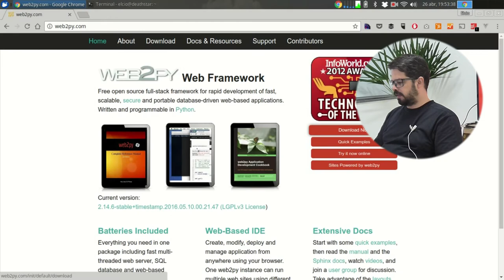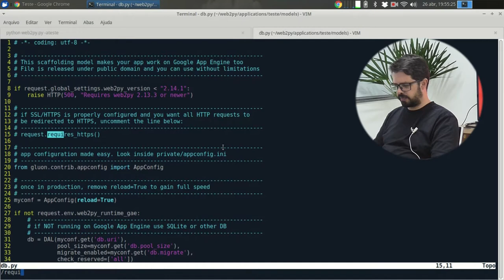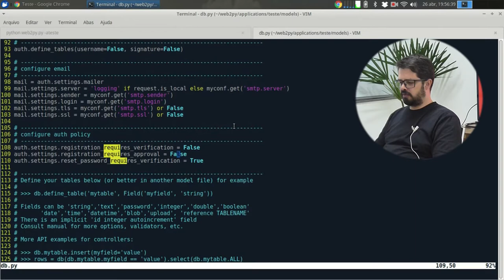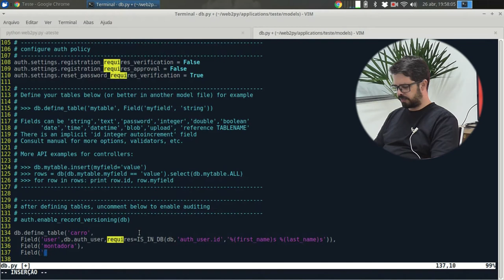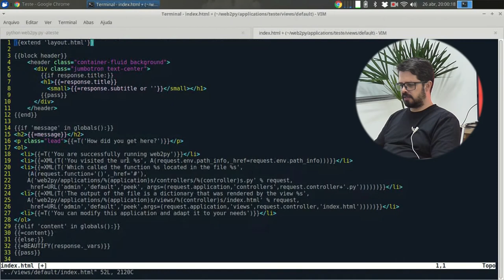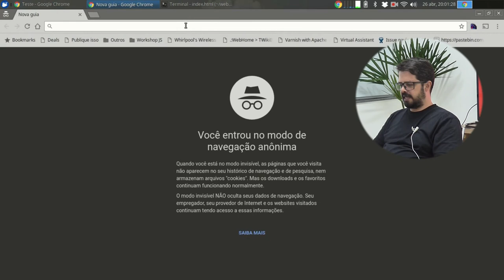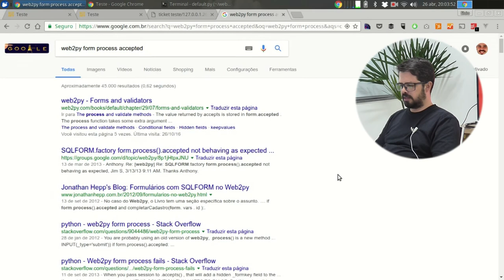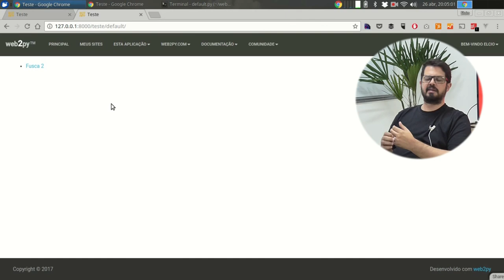Visie: Web2py - Bônus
VídeoBônus: Confira o desenvolvimento de uma aplicação em Web2py, descubra como ele funciona e de que forma a segurança do seu site está ligada a ele.